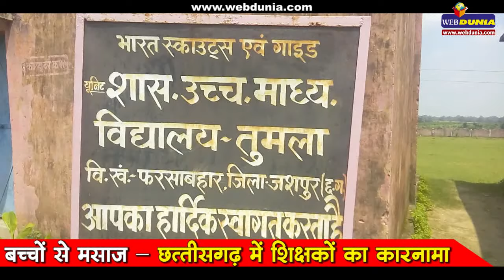छत्तीसगढ़ में शिक्षकों का कारनामा : बच्चों से मसाज